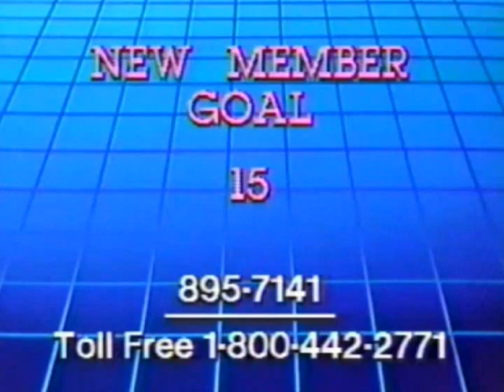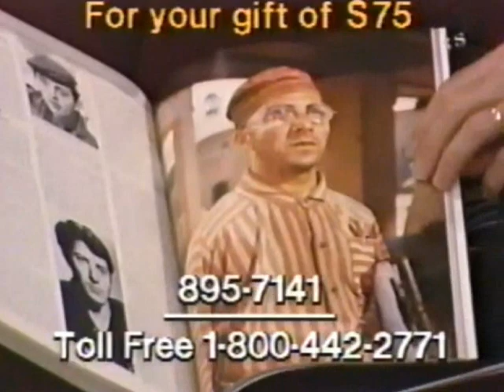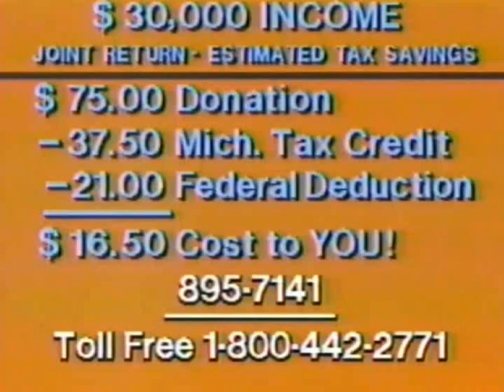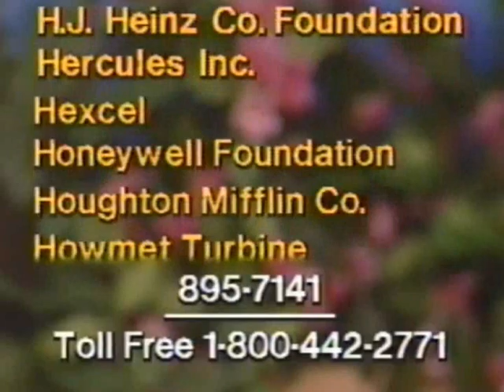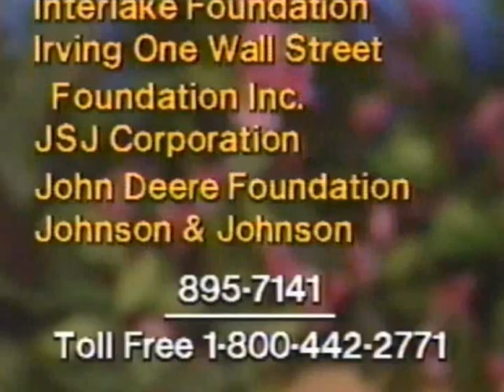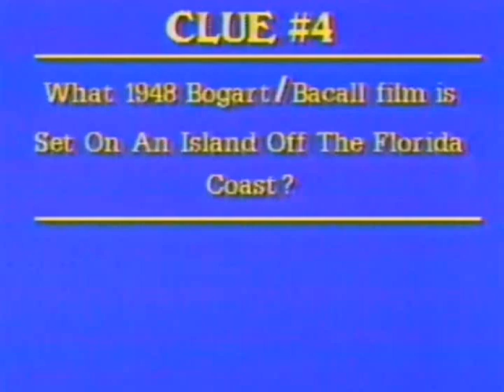WGVU/WGVK pledge break, 3/13/1988 #3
Source: Seen during "Great Performances: Bacall on Bogart".